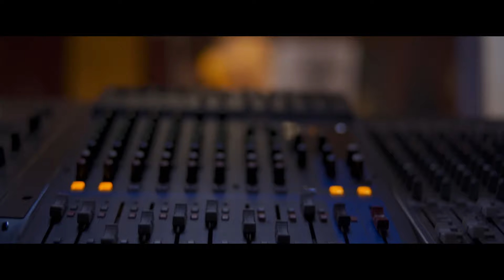Bitter Sweet Love only on Star Life | NEW SHOW | Launched on 26th March 2024!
Vandana, a family-oriented woman, and Kunal, a practical man, have contrasting personalities but both like music. As they cross paths, a series of ups and downs ensue in their lives.

NEW SHOW!
Launched 26th March 2024 at 7.30 PM (CAT), 6.30 PM (WAT) and 8.30 PM (EAT)
Star Times/ TOPSTAR: DTT Channel 500/ DTH Channel 550
DStv: Channel 167
GOtv: Channel 31
Zuku/ Wananchi: Channel 320
Azam Media: Channel 163